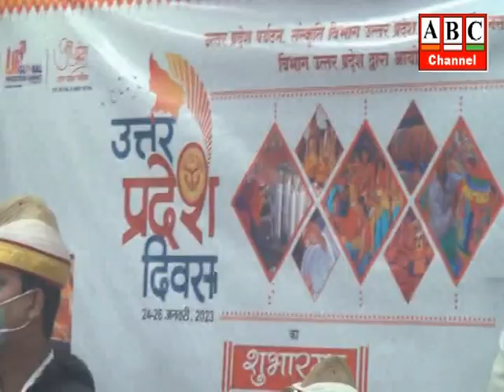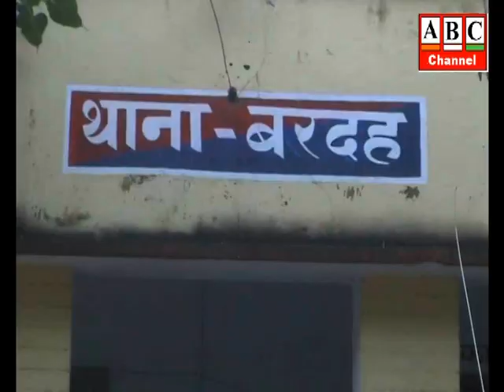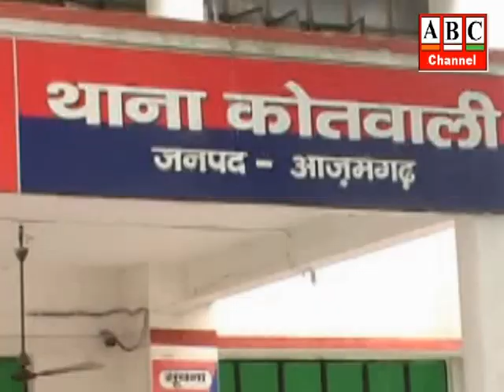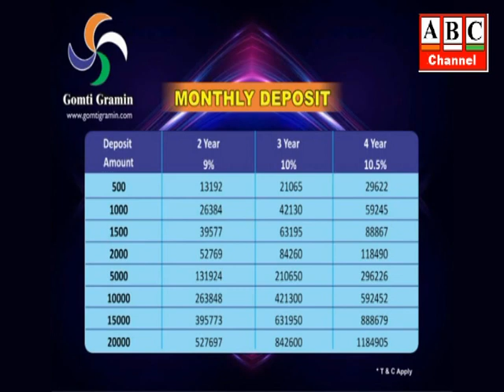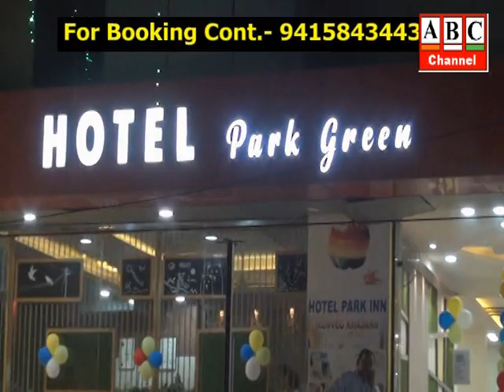ABC News Azamgarh 24.01.2023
आजमगढ़: मेंहनाजपुर में आवास को लेकर हुई पंचायत में कई राउंड फायरिंग, एक की मौत, दो घायल, पांच लोगों को हिरासत में लेकर जांच में जुटी पुलिस  ।
आजमगढ़: खण्ड स्नातक चुनाव को लेकर बीजेपी ने मतदाता सम्मेलन का आयोजन कर जीत का किया दावा, एमएलसी सुभाष यदुवंश ने स्वामी प्रसाद मौर्य के बयान पर सपा को घेरा, कहा- अखिलेश यादव स्पष्ट करें क्या कार्यवाही करेंगे।
आजमगढ़: पुलिस बल की मौजूदगी में खाली हुआ राजकीय अंबेडकर छात्रावास, शहर के मातबरगंज मोहल्ले में वर्षों से संचालित हो रहा था।
आजमगढ़: उत्तर प्रदेश दिवस के अवसर पर आयोजित हुए विविध कार्यक्रम, विभिन्न विभागों के द्वारा लगायी गयी प्रदर्शनी, जन कल्याणकारी योजनाओं के लाभार्थियों को किया गया सम्मानित ।
आजमगढ़: पान की गुमटी में जा घुसी अनियंत्रित कार, कार सवार व पान विक्रेता घायल, बरदह थाना के ग्राम भगवानपुर में हुई दुर्घटना ।
आजमगढ़: बाइक सवार बदमाशों ने युवक को मारी गोली, चिरैयाकोट- खरिहानी मार्ग पर देर रात हुई घटना , आजमगढ़ के जहानागंज थाना क्षेत्र का निवासी है घायल।
 आजमगढ़: नियमों को दरकिनार कर कोटे की दुकान के आवंटन का आरोप, स्वयं सहायता समूह की महिलाओं ने दर्ज कराई आपत्ति, जिला प्रशासन को सौंपा ज्ञापन, पल्हनी विकास खण्ड क्षेत्र के गांव ऊँचागाँव का ।